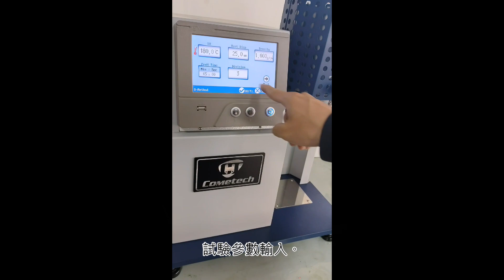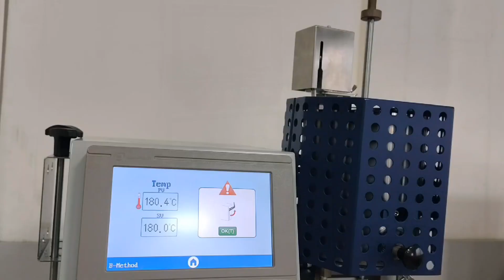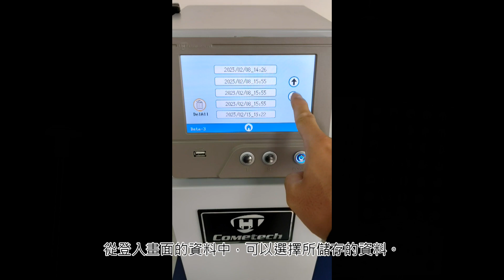B法測試(MVR)- 熔融指數試驗機 Melt Flow Index Tester QC-652B- ASTM D1238, ISO 1133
相關規範: ASTM D1238, ASTM D3364, ISO 1133-1, ISO 1133-2, GB/T 3682, GB/T 9643, JB/T 5456, JIS K6719-1/2, JIS K6921-2, JIS K6922-2, JIS K6923-1, JIS K6924-1, JIS K6926-2, JIS K7210

產品說明: 熔融指數試驗機是依照規範溫度和荷重，量測熱塑性塑料熔融狀態下，一定時間內的流動質量或體積，並計算熔融重量流動率(MFR)和熔體體積流動率(MVR)，亦稱為MI值。QC-652系列內建ISO/ASTM 標準規範的測試手法，熔融指數儀機台採用觸控螢幕並以引導方式帶領使用者操作，增加測試的簡單性與便利性，控制器具分析計算功能及隨身碟存檔功能。
熔融指數測試儀也可以依材料特性不同選購相關配件，例如高流動性樣品的檔料配件 或是測試MVR的位移量測配件進行多種不同的測試。